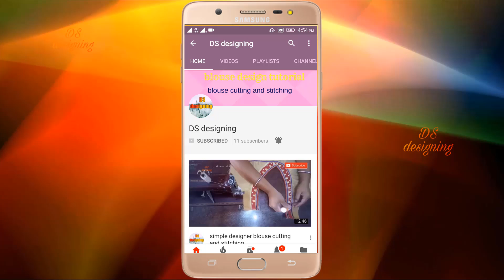trending blouse design | simple back neck blouse design